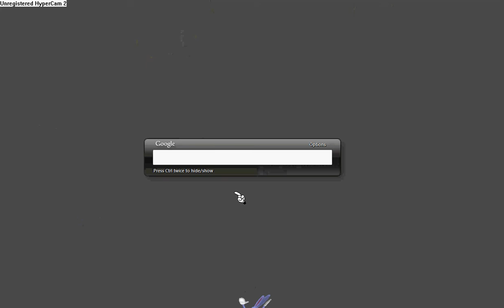hq hover glitch on toontown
1. get a boarding group 2. open book 3. click go home 4. click esc 5. at same time click esc and ex out of the sign 6. exit tt and jump! u should be flying! this is pretty kewl!